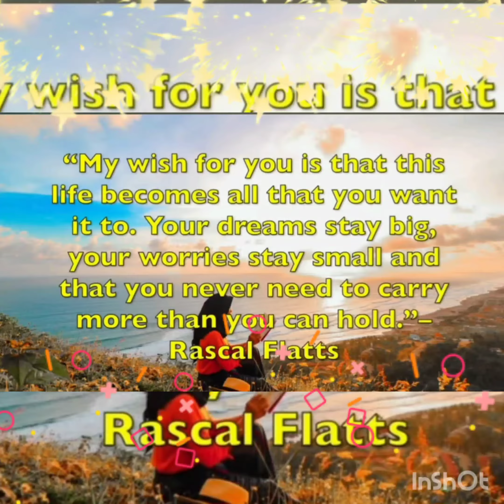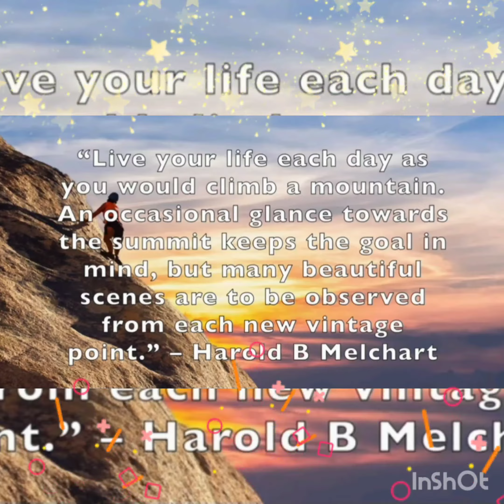Hearty congratulations, Rubinaaaaaaa........💐💐💐💐💐💐💐